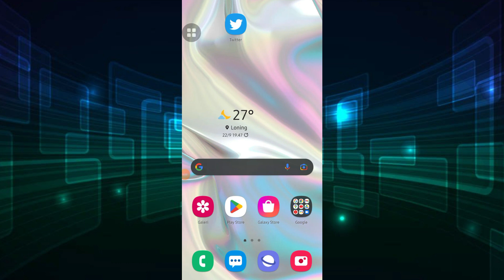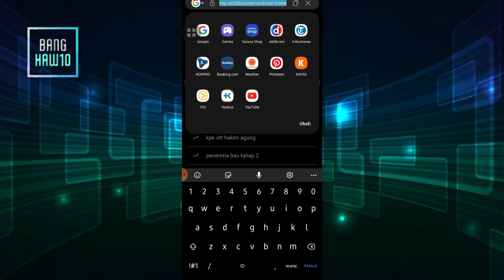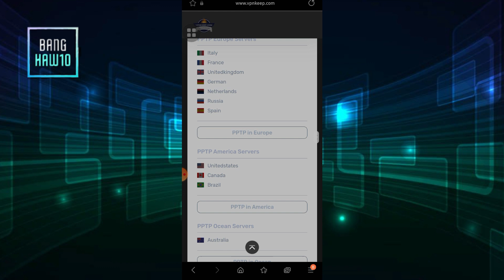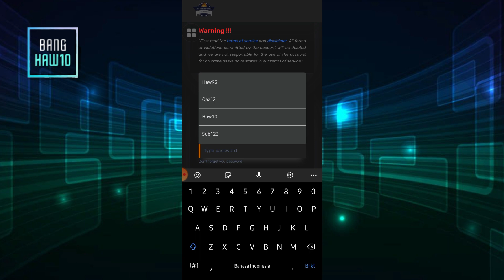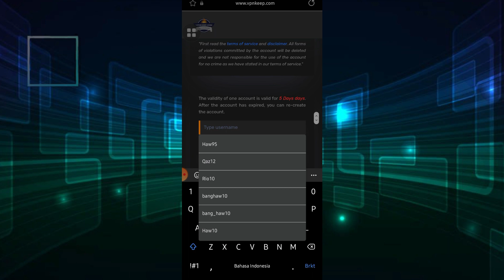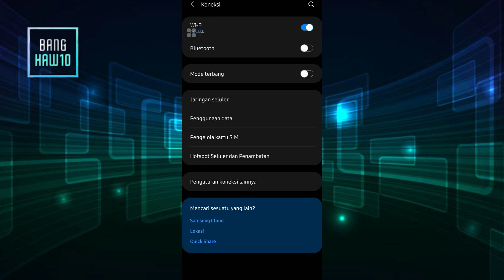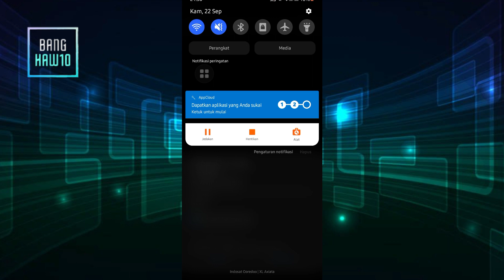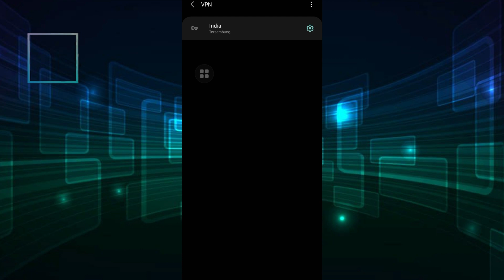Cara Menghubungkan VPN Android Tanpa Apliikasi (Server Terbaru)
Hello temen-temen youtube semuanya
Kesempatan kali ini saya ingin berbagi tentang VPN penyedia terbaru dimana banyak komentar dari temen-temen youtube yang kesusahan dalam menghubungkan VPN.
Baik mohon simak saja penjelasan dari saya ya guys.
Supaya bisa langsung terhubung, cara ini adalah untuk android.
Semoga bisa bermanfaat ya temen-temen
Terimakasih.